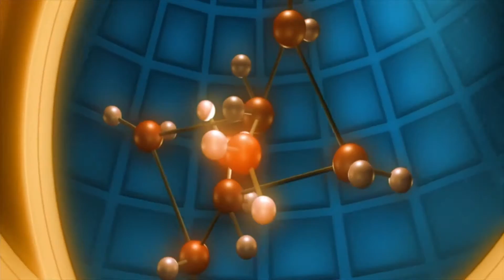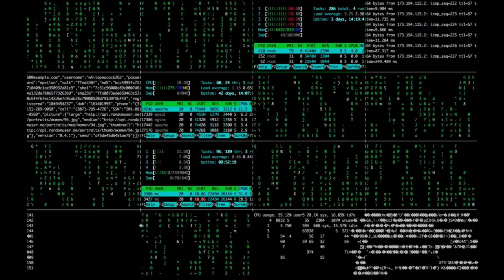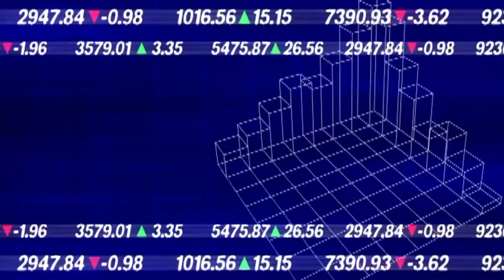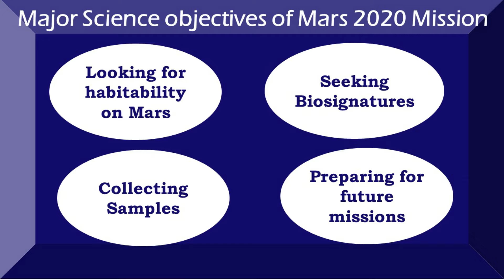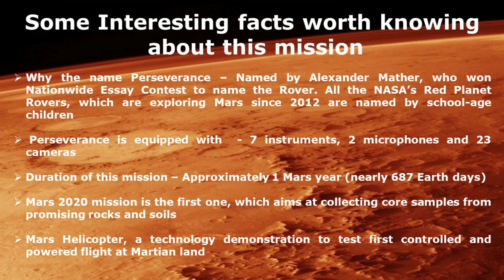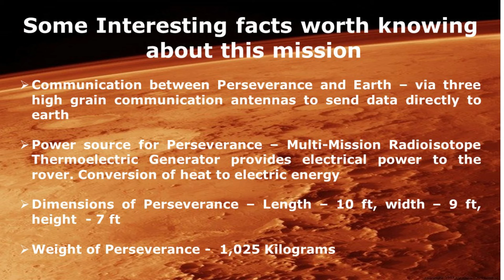CountdownToMars || NASA's Mars Mission 2020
Why Mars Missions are so important? Why the name Perseverance Rover? On a journey, which aims, to touch the Martian Land!! Mars Mission 2020 Highlights!!
Countdown to Mars - NASA’s daring mission aims at the Red Planet
Exploring Mars provides the opportunity to possibly answer the origin and evolution of life questions, and could someday be a destination for the survival of humankind. NASA is targeting July 30, for the launch of its Mars 2020 Perseverance rover.
This mission is a pioneer in its own right.  NASA's Mars Mission 2020 will rewrite scientific understanding of the red planet. USA’s fifth rover and NASA’s most capable ever is heading for Jezero Crater near a delta formed by an ancient river, a prime location for finding life if it existed.

The robotic astrobiologist Rover will collect soil and rock samples from the martian surface that a future mission will one day pick up and bring back to earth - the first-ever sample return from Mars for more sophisticated analysis than is currently possible on the Red Planet.

Mars 2020 Rover mission launches from Cape Canaveral, Florida, USA. After a journey of seven months, in February 2021, Rover will land on the Mars Surface in Jezero Crater in search for astrobiological evidence of ancient microbial life.